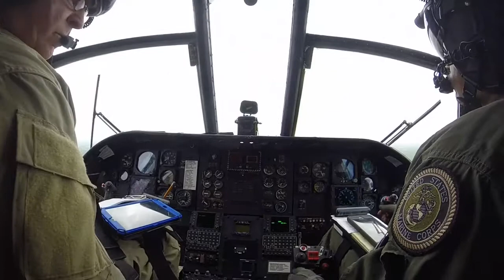NUSAFM “Pedro”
Training and maintaining at West Houston Airport